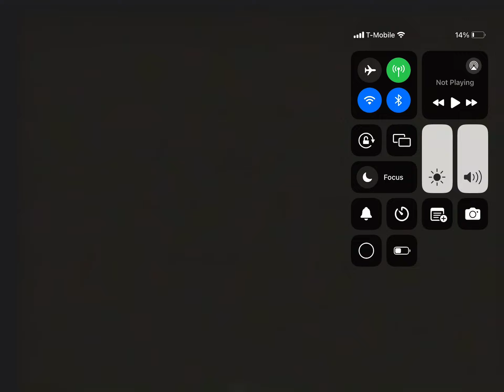Brave Little Toaster (1987) - Opening Scene (Brazilian Portuguese VHS Rip)